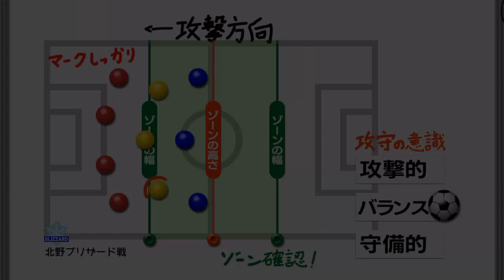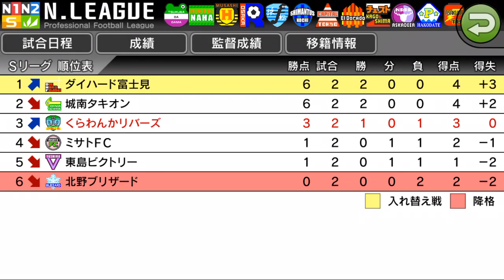【カルチョビットA #19】北野ブリザード戦。ステップリーグ初勝利なるか？【サッカークラブ育成ゲーム】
初戦はロスタイムで悔しい敗北。2戦目でステップリーグ初勝利を目指します。

#18 ステップリーグ初戦、城南タキオン戦。レッドカード→ロスタイム失点の悔しいスタート：